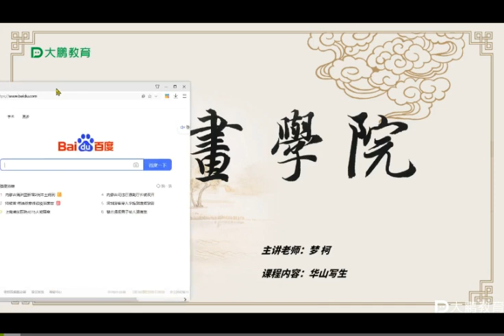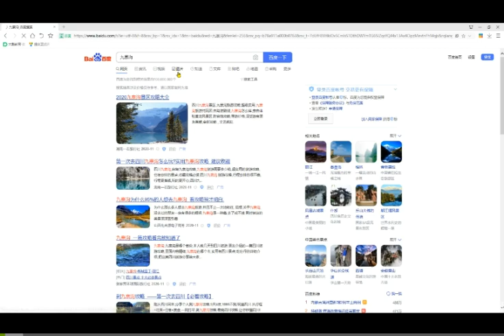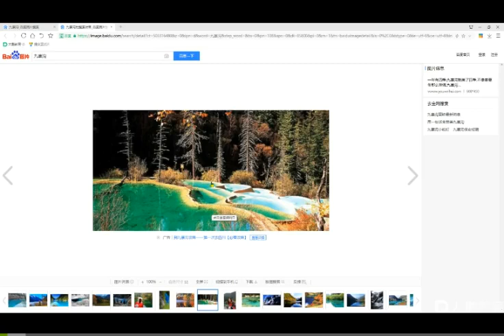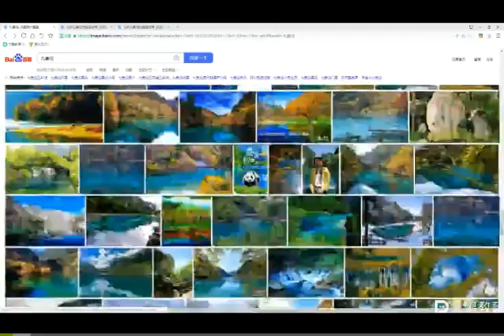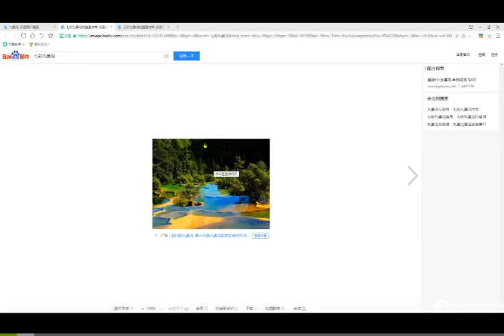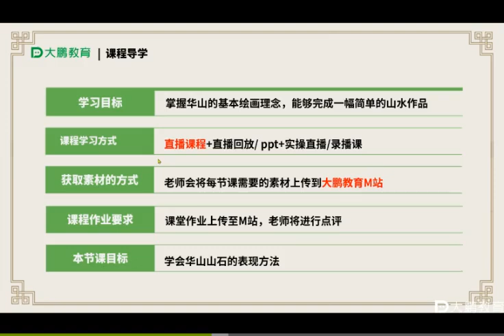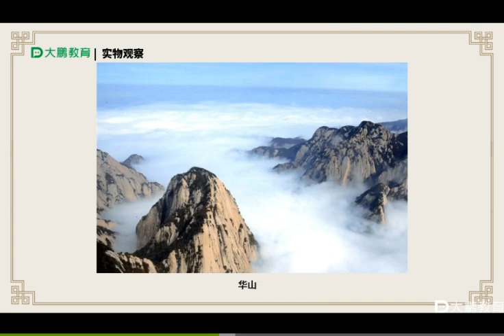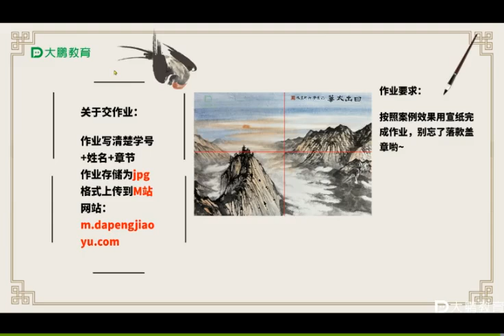15（第15节）华山写生